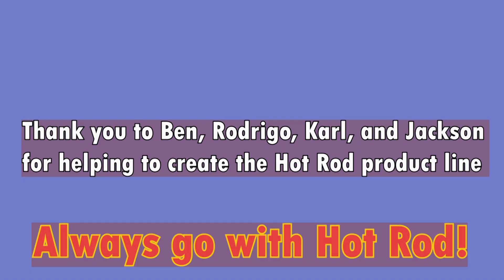Hot Rod Infomercial Matthew I 2024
This video completes the commercial series in UConn ECE 1002.
Matthew I. '2025 video
Please note, this video is completely fictitious.